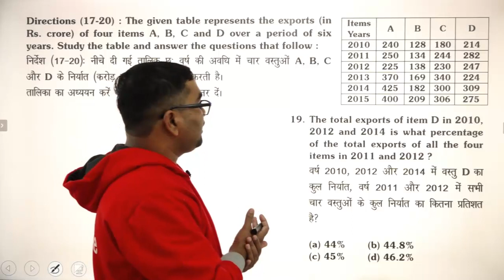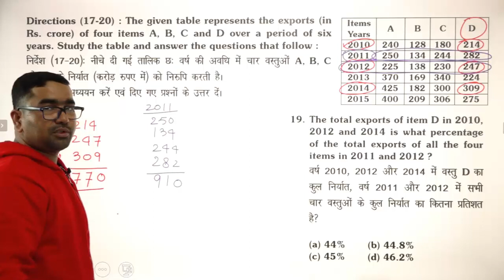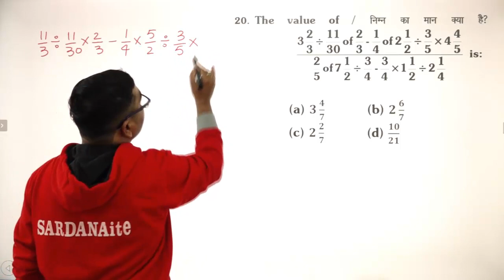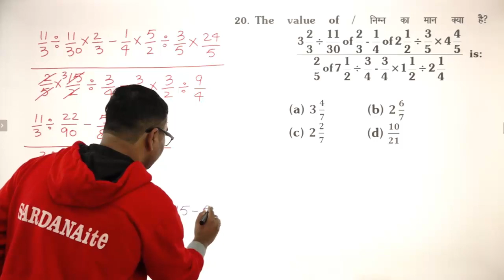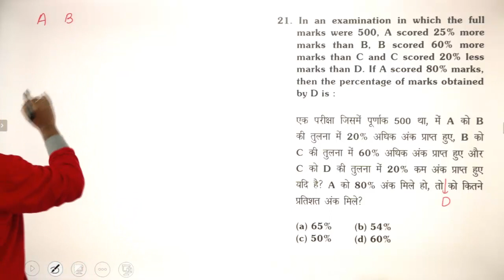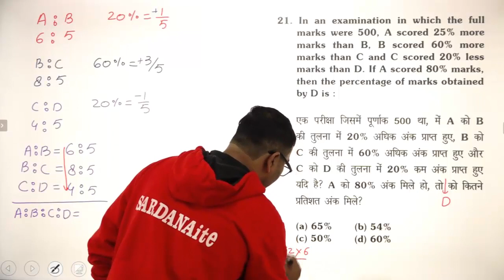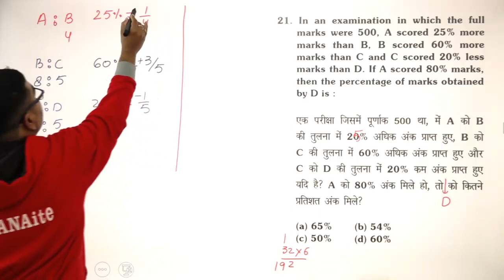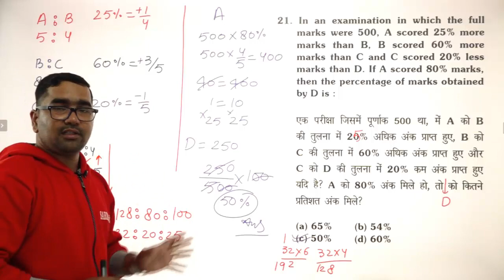SSC CGL | Tier-I | 05-03-2020 | Shift-I | Mathematics | Lecture - 7